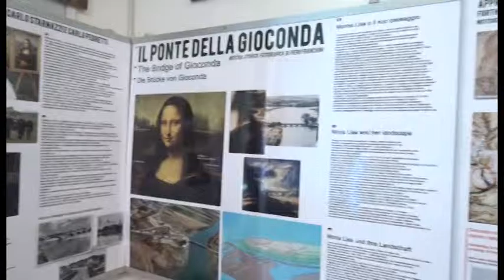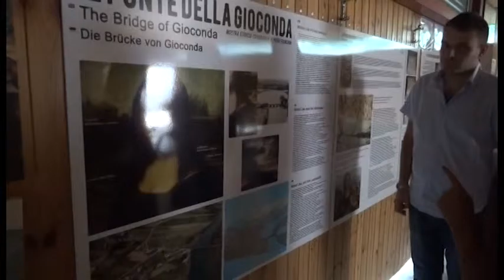Bobbio ci riprova, ma lo sfondo della Monna Lisa è Ponte Buriano